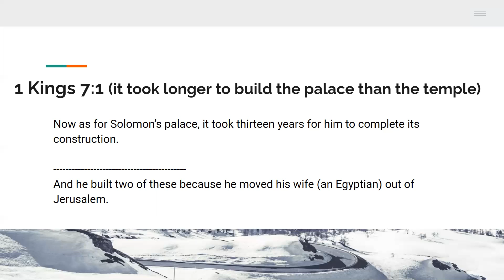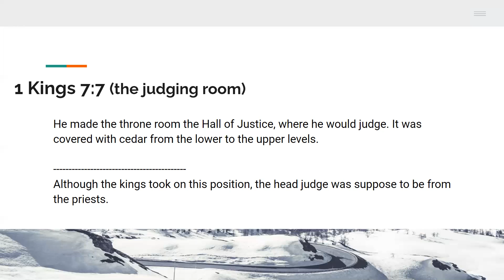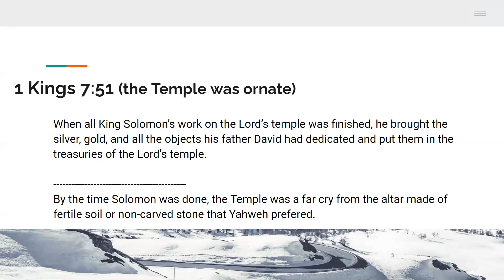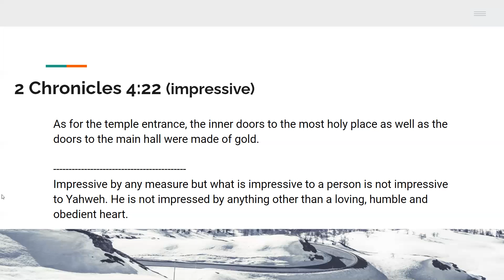The Bible In A Year 2021 Day 163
1 Kings 7 ; 2 Chronicles 4. Not exactly what Yahweh preferred but he received it because it was a gift of love.